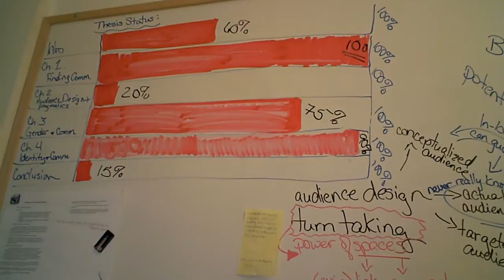Wooops!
I thought I was farther than I am in my thesis work. Time to really, really, really get busy. Ooops.